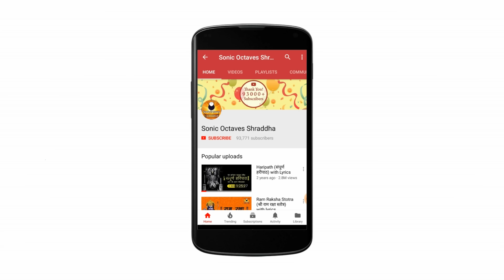Shri Ram Naam Jap Mantra | श्री राम जय राम जय जय राम | Shri Ram Jai Ram Jai Jai Ram Mantra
Listen to Shri Ram Naam Jap mantra "Shri Ram Jai Ram Jai Jai Ram" sung by a versatile singer Smt. Archana Kanhere.

Accompanists:
⦿ Music Composer - Anant Joshi
⦿ Concept and Singer - Archana Kanhere
⦿ Tabla - Dhananjay Puranik
⦿ Harmonium- Anant Joshi
⦿ Side Rhythm and Pakhwaj - Hanumant Rawade
⦿ Chorus - Dipti, Aditi, Pragati, Aarohi